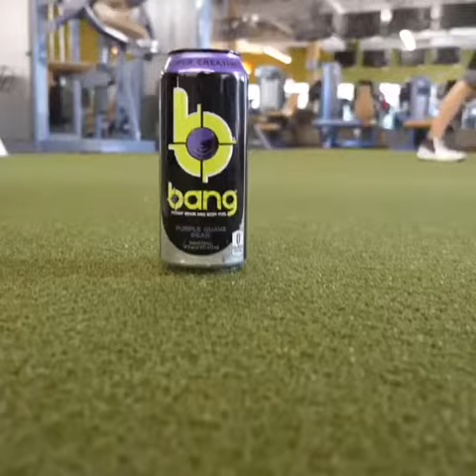Valentina Lequeux - Female Fitness Motivation #148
Female motivation by fitness model Valentina Lequeux